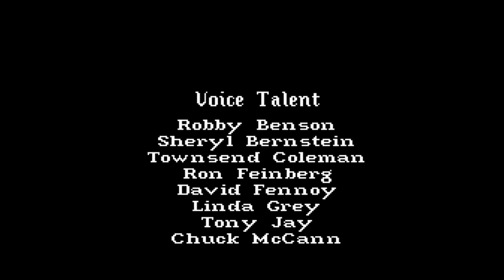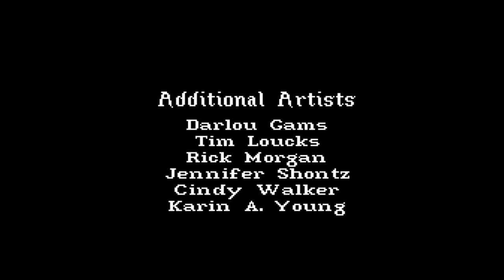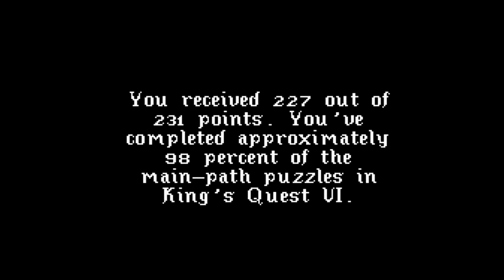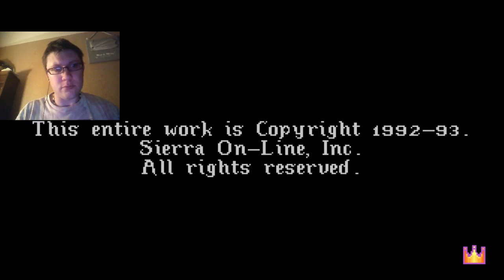King's Quest VI (6) Ending 214/231 points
I beat King's quest after multiple deaths, dead ends, saves and restores.